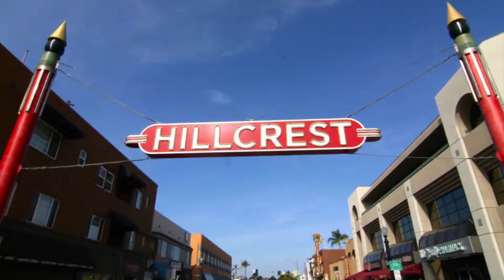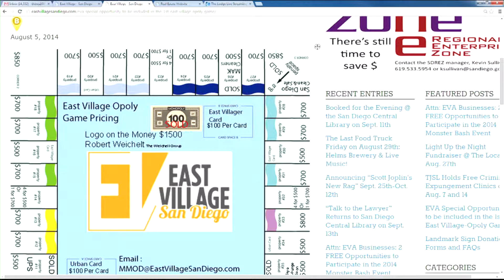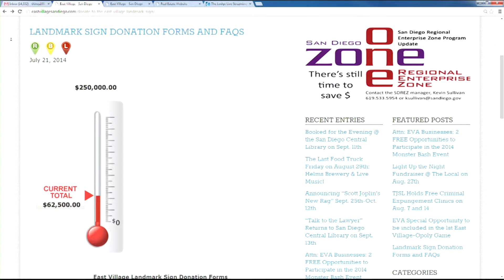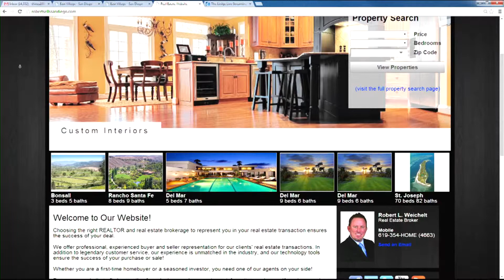Downtown San Diego with Robert Weichelt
Get Stats, learn about the convention center expansion, the east village land mark sign and much more about the downtown market